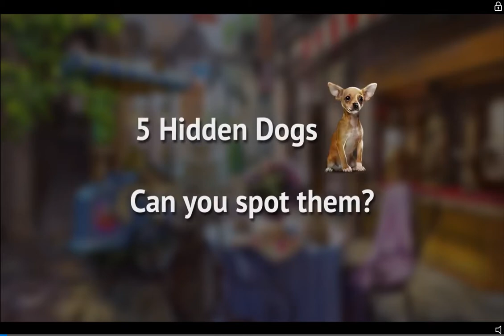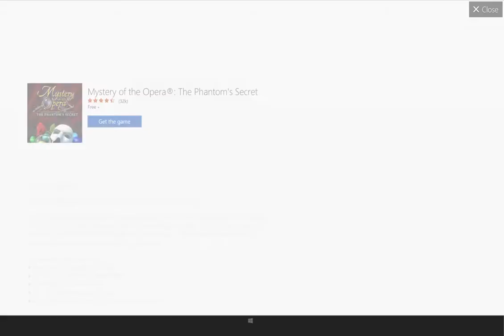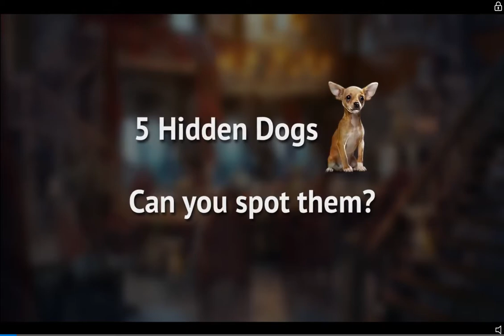Sonic Dash part 3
My 3rd part